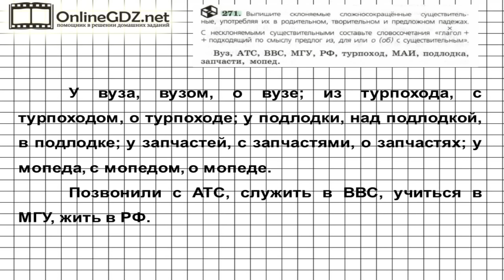Задание № 271 — Русский язык 6 класс (Ладыженская, Баранов, Тростенцова)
В 271 упражнении надо выписать склоняемые сложносокращенные существительные, употребляя их в различных падежах. С несклоняемыми существительными нужно составить словосочетания с глаголом в качестве главного слова, а также  существительным с предлогом. Вашим помощником будет наше видео с решением.